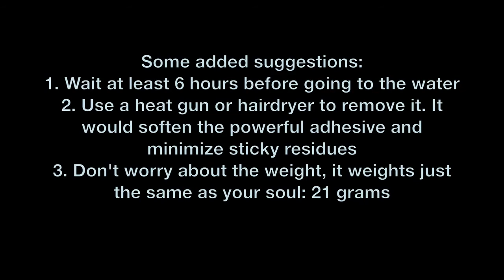How to install RSPro Paddle Grip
How to install:

1. Start by cleaning the paddle shaft with alcohol (make sure you get rid of any wax, silicone or similar)

2. Mark where do you want the grip to be positioned (maybe it's time to challenge yourself for a longer reach )

3. Starting by the power side of the shaft, peel part of the backing and carefully align it vertically.

4. Apply pressure along the grip

5. You can now start wrapping the grip around the shaft, peeling, wrapping and applying pressure all around.

6. On most paddles the grip would overlap (It's designed to work great overlapping, so don't worry).

7. Apply some pressure evenly all around and ... that's all Some added suggestions: Wait at least 6 hours before going to the water. How to remove it: Use a heat gun or hairdryer to remove it. It would soften the powerful adhesive and minimize sticky residues